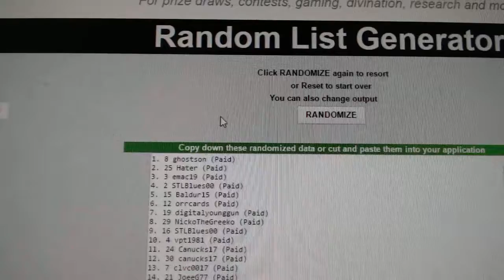C&C #7012 Multi Random